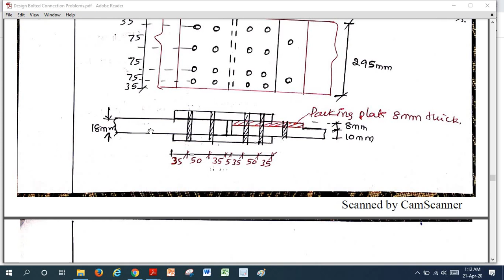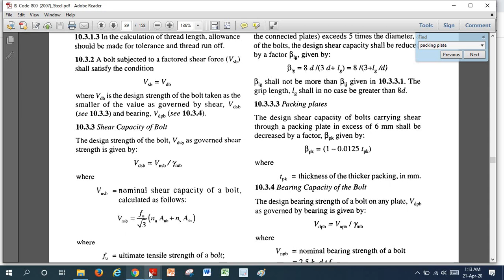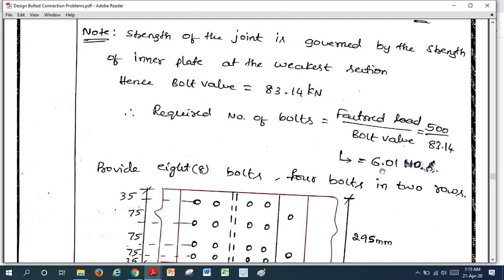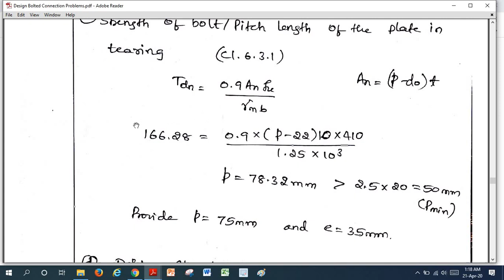Design of bolted connection | Butt joint | Prob no 2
In this problem you will learn how to Design the double cover butt  joint in a more simple way.